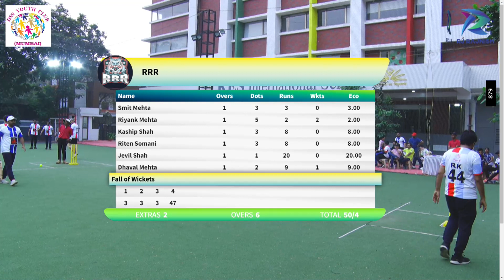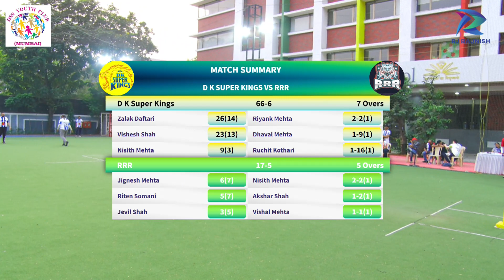D K Super Kings vs RRR